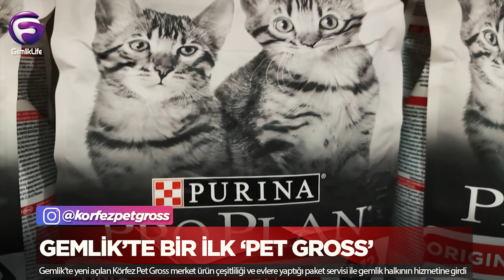Gemlik'te bir ilk 'PET GROSS'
Gemlik'te yeni açılan Körfez Pet Gross Market ürün çeşitliliği ve evlere yaptığı paket servisi ile Gemlik halkının hizmetine girdi.